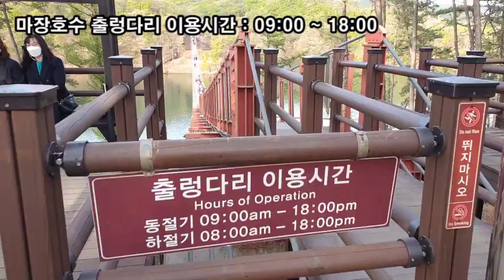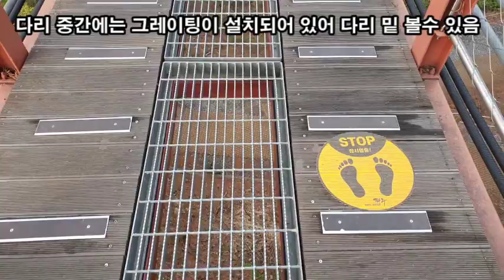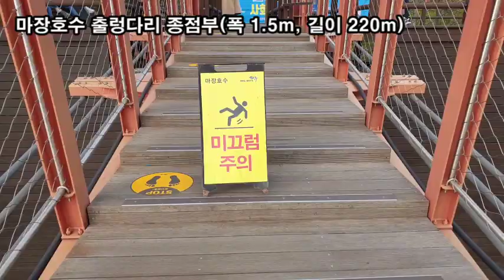랜선힐링여행, 서울근교 가볼만한 곳 파주 "마장호수 출렁다리" 제1탄, 출렁출렁 흔들흔들 심쿵주의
서울근교 가볼만한 곳 파주 "마장호수 출렁다리" 제1탄,
출렁출렁 흔들흔들 심쿵주의
마장호수 출렁다리 위치도
마장호수 주차장  제1주차장 ~ 제6주차장
마장호수 출렁다리  전망대 제2주차장이 제일 가까움
호수 전체를 조망할 수 있는 마장호수 전망대(15m)
마장호수 출렁다리 이용시간 : 09:00 ~ 18:00
마장호수 출렁다리 (폭 1.5m, 길이 220m)
다리 중간에는 그레이팅이 설치되어 있어 다리 밑 볼수 있음
잔잔한 호수가 힐링을 선물합니다.
돌풍과 지진에도 안전하게 견딜 수 있게 설계
다리 중간에는 그레이팅이 설치되어 있어 스릴감 있습니다
산과 호수가 어우러져 물빛과 낙조가 아름다움
마장호수 출렁다리 출렁출렁 흔들흔들 심쿵주의
산과 호수가 한폭의 산수화를 선물합니다.
산과 호수 구름이 어우러져 물빛과 낙조가 아름다움
만일의 사고에 대비해서 구명환도 설치되어 있습니다.
마장호수 출렁다리 종점부 Hot Photo Zone